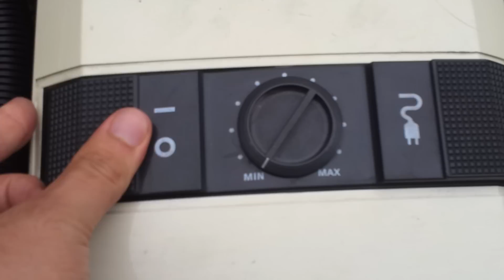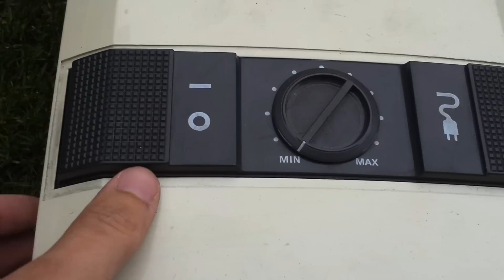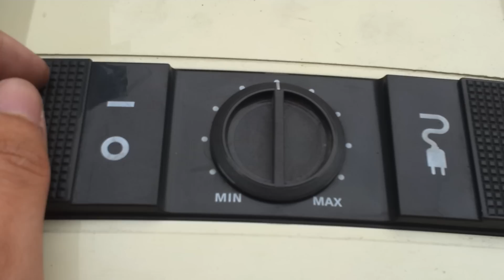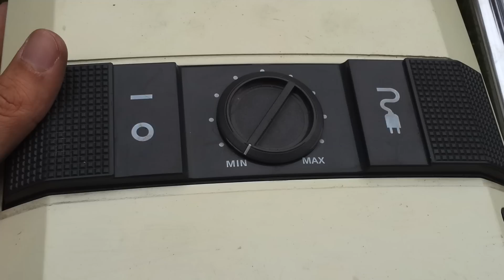ETA (Philips)1440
This vacuum cleaner comes from 1994 and was made under ETA company.

Also this vacuum was made by Philips company but I don't know the part number, so if is here someone who know, just leave a comment :)

Power: 1000W